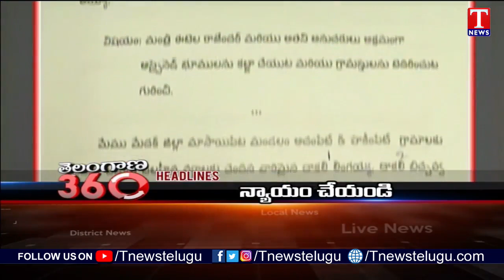Headlines: Etela Rajender Land Scam | Vaccine Shortage- States Postpone Covid19 Vaccine | T News